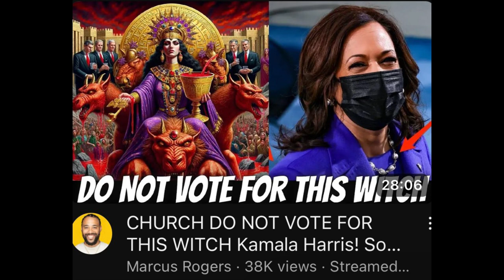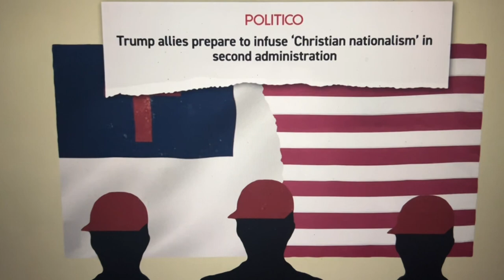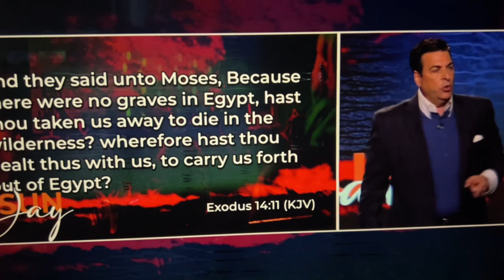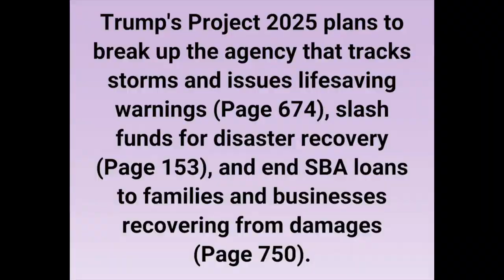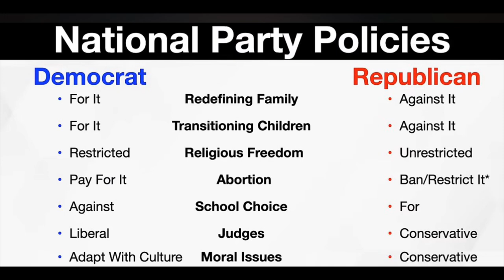WHY CHRISTIANS NEED TO REJECT TRUMP AND MAGA THIS TIME AROUND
WHY CHRISTIANS NEED TO REJECT TRUMP AND MAGA THIS TIME AROUND. It is important for Christians to reject Trump and his MAGA buddies this time around. In this into video I lay the foundation on why this needs to happen. Allen Parr and many other Christian YouTubers have given reasons to vote for the Republican Party. Well starting with this video and a few more I'm going to show why this version of the Republican Party is dangerous for society including the church.

Many Christians are being used and destroyed and don't even realize it. Trump and MAGA is the new saviour and gospel of our Lord Jesus Christ. I hope and pray that Christians who supports Trump and the MAGA movement reconsider their actions and the damage they are doing to the testimony of the church. Until the next video take care and God bless!